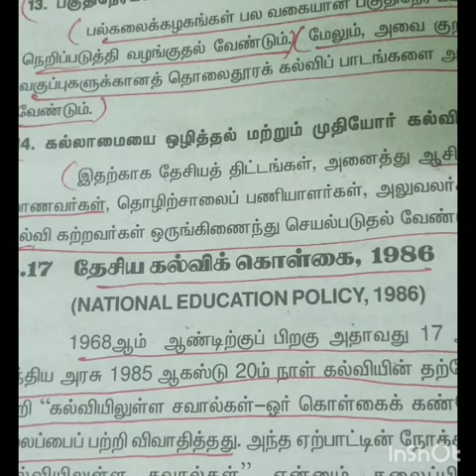M.Ed first year | in Tamil | historical and political economy of education in India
M.Ed first year. Historical and political economy of education in India. Unit 7. Development of education in Independent India. Hope this video will be very useful for you people.